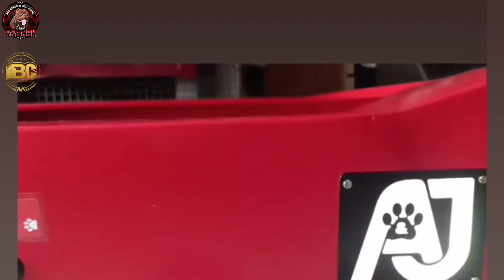INÉDITO PARTO NORMAL, MELHOR FILHA DO KONG APARECEU.😱💪😎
CANILRO​​​​​PitBull​​​​​PitMonster​​​​​AmericanBully​​​​​# Canil R&O Monster Bulls Kennel, (Canil R.O MBK). CanilR​​​​​.O#PitBull​​​​​Pit​​​​​ Monster#AmericanBully​​​​​# Criação e dicas e conhecimentos específicos para a raça Pit Monster, Pit Bull, American Bully